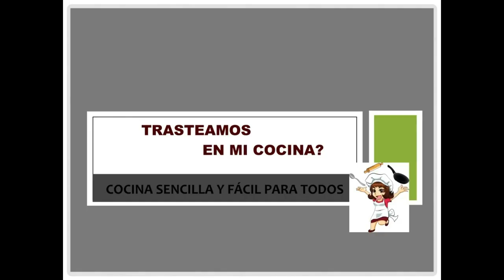ESPAGUETIS con ALMEJAS o BERBERECHOS - Receta fácil y con muy poca grasa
Hay mucha vida más allá del plato de pasta con tomate o a la carbonara. La receta de hoy es un buen ejemplo para hacernos ver que un buen plato de pasta también sirve para celebrar un día de fiesta genial.

ESPAGUETIS con ALMEJAS
INGREDIENTES (para 2 personas)
• 200 grs de espaguetis
• 500 grs de almejas frescas
• 2 dientes de ajo
• Aceite de oliva
• Perejil
• Pimienta negra
• Sal

¿Cocinamos junt@s?